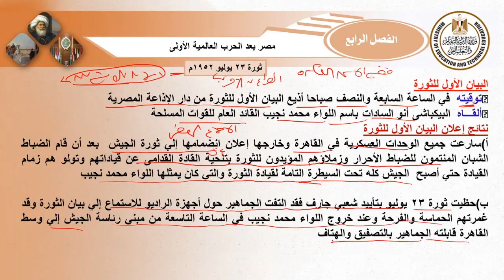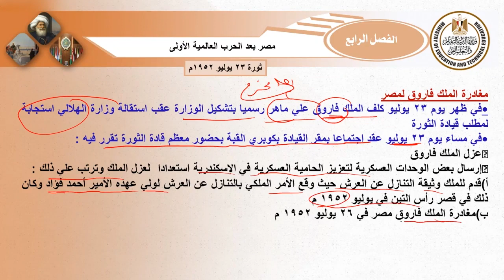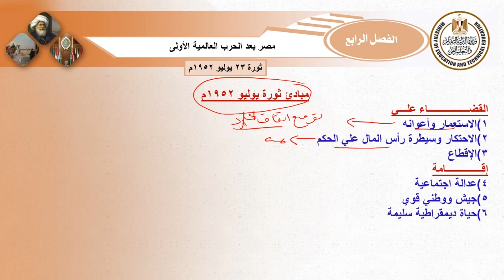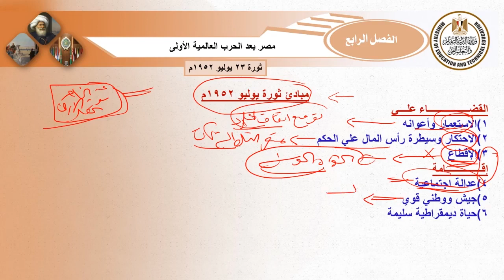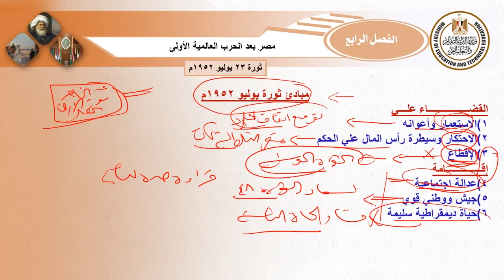تاريخ للصف الثالث الثانوي الحصة السابعة و العشرون تابع الفصل الرابع ثورة ٢٣ يوليو ١٩٥٢ 2023 2024